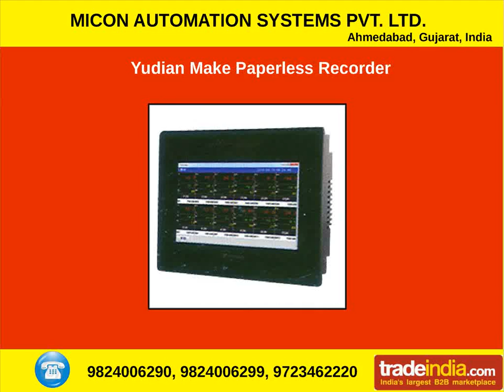Micon Automation Systems PVT. LTD, Ahmedabad, Gujarat, India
Micon Automation Systems Pvt. Ltd.- manufacturer, supplier and exporter of Intelligent Flow Totalizers, Artificial Intelligence Industrial Controller, Paperless Recorder etc.